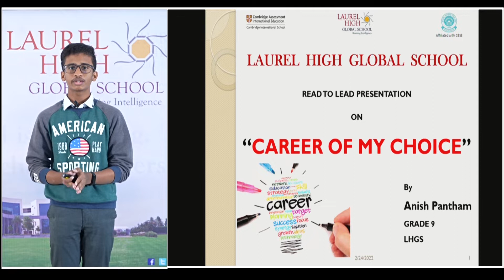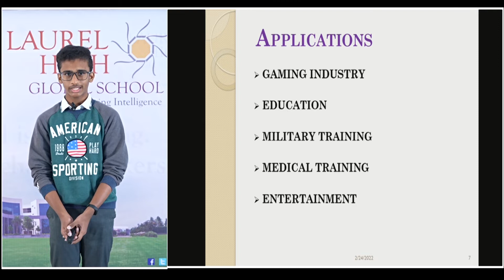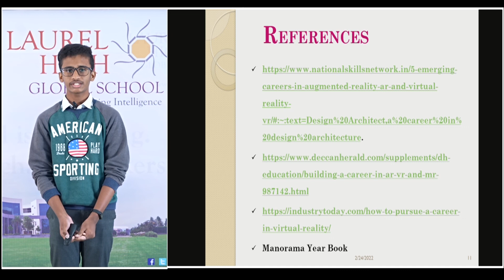CAREER OF MY CHOICE - Anish Satya Srikar Pantham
Welcome to Laurel Read to Lead program, a yearlong integrated program focused on acquiring communication skills. Laurel High believes in nurturing students to be true Global Citizens, who excel in a diverse and multicultural society. Let us witness the student's process of learning and transforming it into their own.